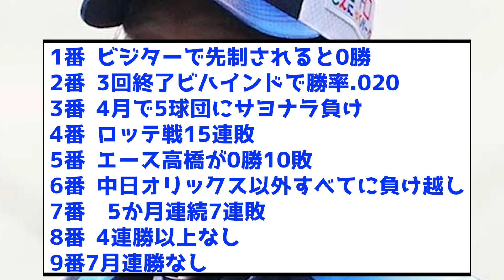【衝撃】西武の真の暗黒で打線を組んでみた結果www【なんJ反応集】